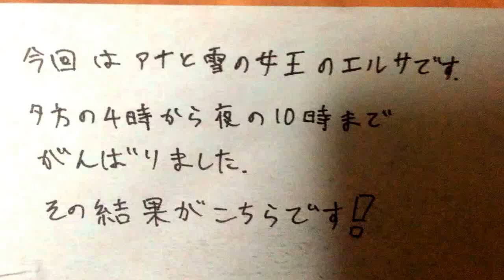Drawing DISNEY FROZEN Elsa ディズニー アナと雪の女王 エルサかいてみた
アナ雪のエルサかいてみました(^^)
気に入ったら高評価ください